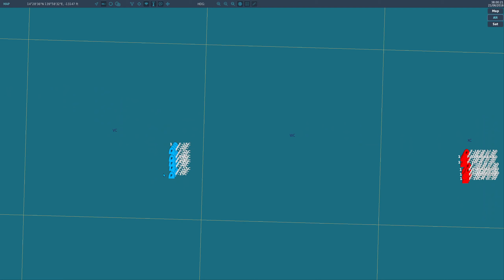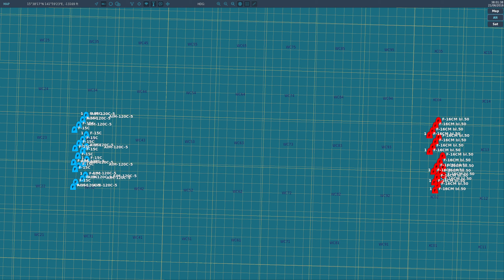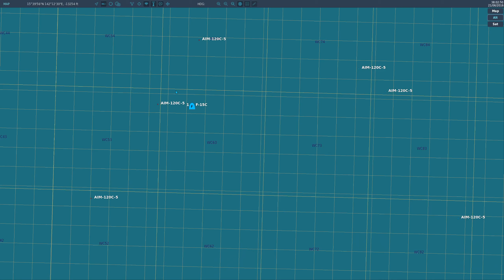F15 Vs F16 BVR-dcs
yo